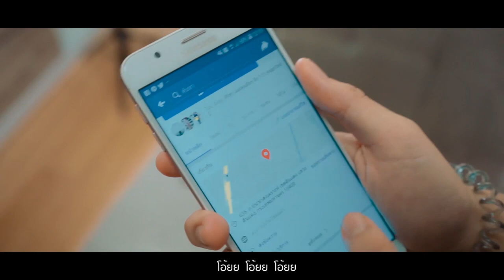Viral Video Contest รางวัลชนะเลิศ และ Popular Vote ทีม ชนะทุกประกวด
Youngทะเล้น ผลงาน 'ง่ายจะตาย..ลืมได้ไงเนี่ย'
โดย ทีม ชนะทุกประกวด (มหาวิทยาลัยศรีนคริทรวิโรฒ)